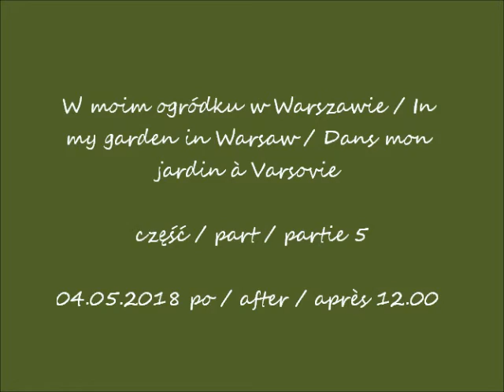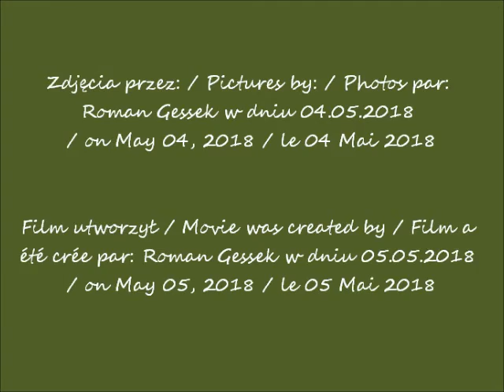2018 05 04 W moim ogródku w Warszawie cz 5 po godz 12 00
W moim ogródku w Warszawie / In my garden in Warsaw / Dans mon jardin à Varsovie
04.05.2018 po / after / après 12.00